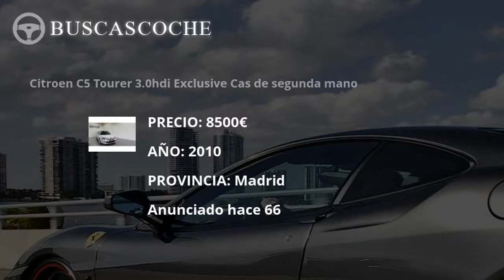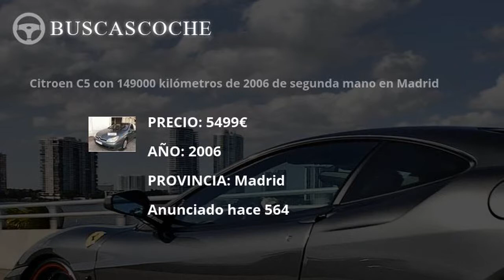Citroen C5 en Madrid desde 1800€, mejores ofertas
Ultimos coches Citroen C5 usados en venta en la provincia de Madrid, visita para verlos.